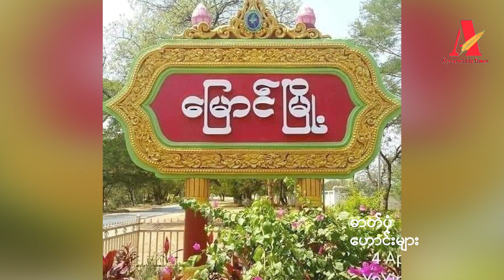မြပုလဲဆီဆိုင်မှာတပ်စွဲထားတဲ့စစ်ကောင်စီတပ်သားတွေက အမျိုးသမီးတွေကိုဖမ်းဆီးပြီးအုပ်စုဖွဲ့အဓမ္မကျင့်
မုံရွာ-ချောင်းဦးလမ်းရှိ မြပုလဲဆီဆိုင်မှာ တပ်စွဲထားတဲ့ စစ်ကောင်စီတပ်သားတွေက အမျိုးသမီးတွေကို အကြောင်းမဲ့ ဖမ်းဆီးပြီး  အုပ်စုဖွဲ့အဓမ္မကျင့်နေ
ဧရာဝတီတိုင်းမ်
ဩဂုတ် ၁၀ ရက်
စစ်ကိုင်းတိုင်း၊ မြောင်မြို့နယ်အထွက် မုံရွာ- ချောင်းဦးလမ်းပေါ်က မြပုလဲဆီဆိုင်မှာ တပ်စွဲထားတဲ့ စစ်ကောင်စီတပ်သားတွေက အမျိုးသမီးငယ်တွေကို အပြစ်ရှာဖမ်းဆီးမှုများ ပြုလုပ်ကာ အုပ်စုဖွဲ့ မုဒိမ်းကျင့်မှုတွေ လုပ်ဆောင်နေကြတယ်လို့ ဒေသခံတွေက ဆိုပါတယ်။
အဆိုပါ မုံရွာ-ချောင်းဦးလမ်းပိုင်းကို ဖြတ်သန်းသွားလာတဲ့ အမျိုးသမီးငယ်တွေကို စစ်ကောင်စီတပ်သားတွေက တားဆီးပြီး အကြောင်းအမျိုးမျိုးပြ ဖမ်းဆီးကာ ထိုသို့ လုပ်ဆောင်တာဖြစ်တယ်လို့ သိရပါတယ်။
တည်းဖြတ်/ထုတ်လုပ် - ဧရာ၀တီတိုင်းမ်